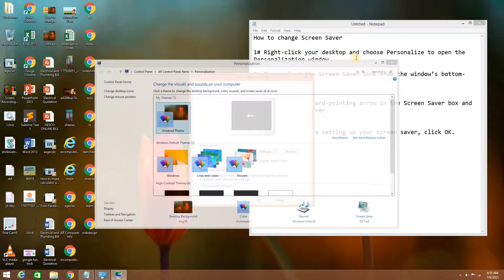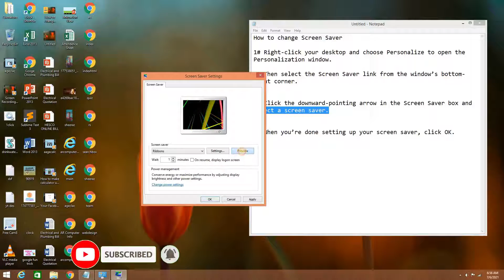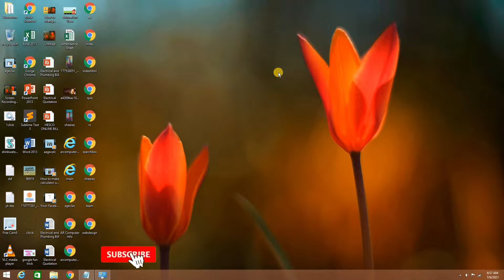How to Change Screen Saver by Sheeraz Tech Info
In this video Iam going to show you that how to change screen saver.

This video show How To Change Screen Saver - Windows Vista, 7, 8, and 10
How to Change 3D Text Screen Saver Font - Windows Vista, 7, 8, and 10
How to Custom Text in 3D Text ScreenSaver - Windows Vista, 7, 8, and 10
How to Change 3D Text Screen Saver Resolution Ultimate - Windows Vista, 7, 8, and 10

Thanks!